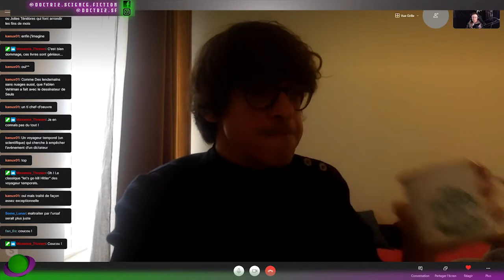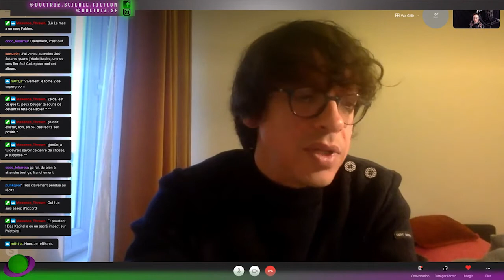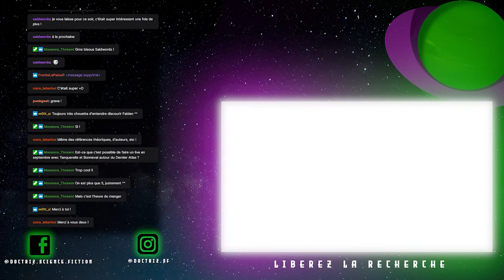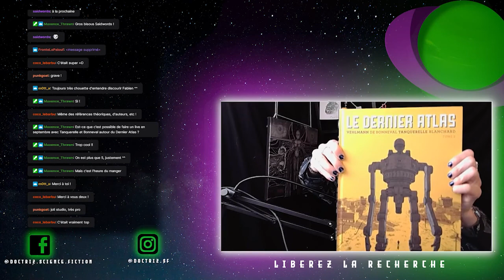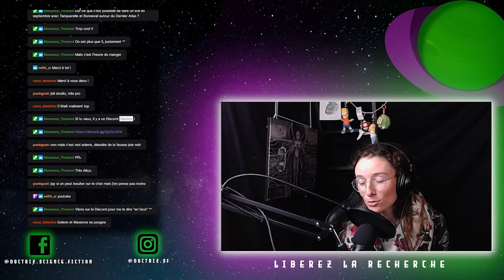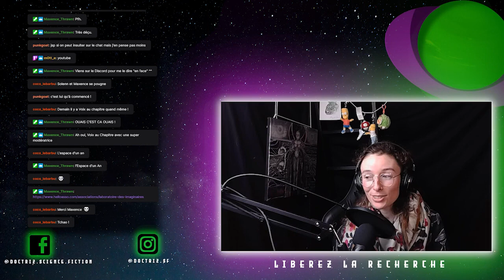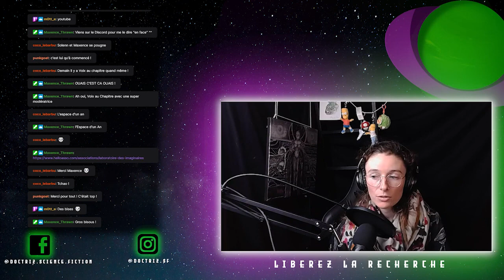Rencontre avec Fabien Vehlmann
Rediffusion du live avec Fabien Vehlmann !
Entretien qui conclut la semaine du colloque du Laboratoire des Imaginaires, "Imaginaires du corps, sensualités imaginées", qui s'est tenu du 10 au 12 mars 2021. On aborde le milieu de l'édition et de la BD, les questions de genre, la(les) déconstruction(s), la littérature jeunesse, et plein d'autres sujets. C'est passionnant, vous allez voir ! =D

Pour nous retrouver en direct les mercredi et vendredis à 18h, c'est sur Twitch :

(Alors, bon, oui, ça a pris quelques semaines. Désolée, on a dû déménager, ça a pris du temps, les ordi étaient en cartons, bref, voilà voilà, on s'excuse !)